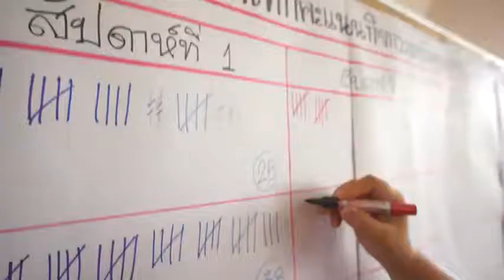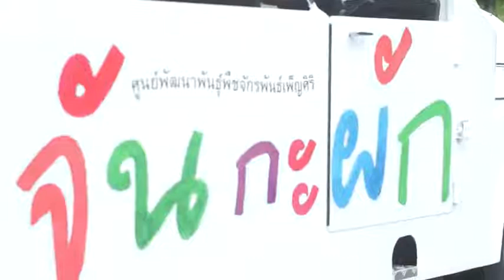ค่ายฤดูร้อน โรงเรียนเอกทวีวิทย์แม่สาย ครั้งที่ 10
ภาพบรรยากาศค่ายฤดูร้อน โรงเรียนเอกทวีวิทย์แม่สาย ครั้งที่ 10 โดยรวบรวมความสนุกสนานตลอด 1 เดือนที่ผ่านมาครับผม